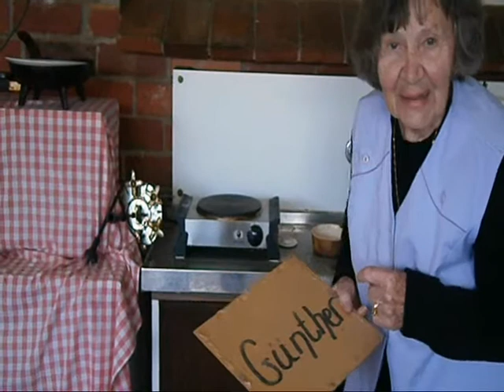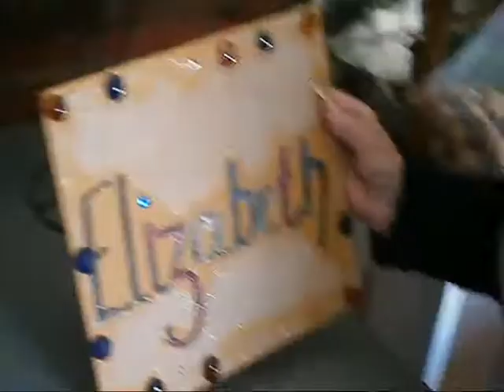1-2011 Mum talks about Dad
Seven years after Dad's passing, Mum shares some thoughts, her garden. Second installment of films of my brief trip home after leaving Australia 25 years before